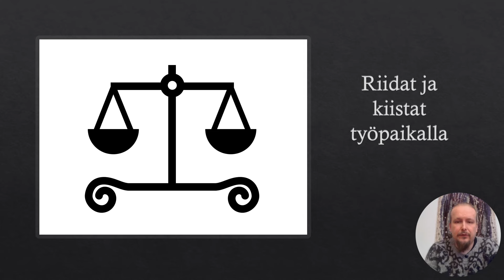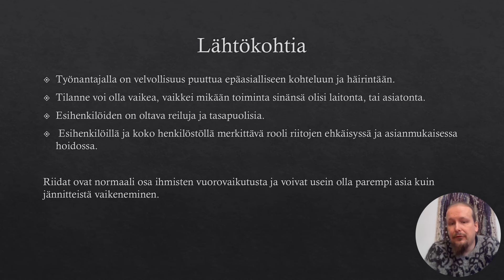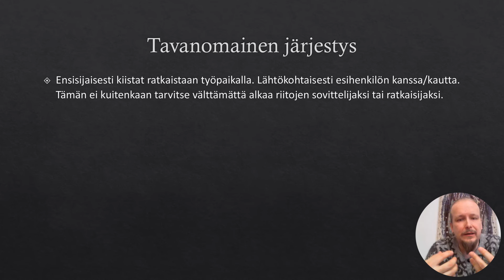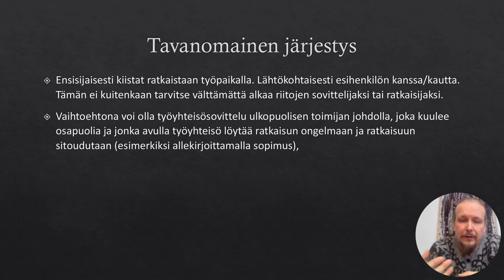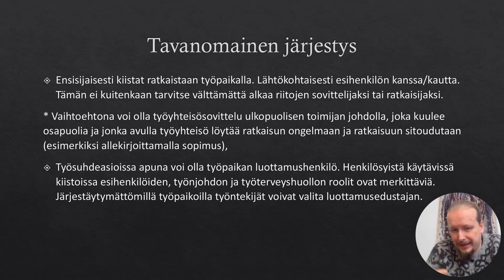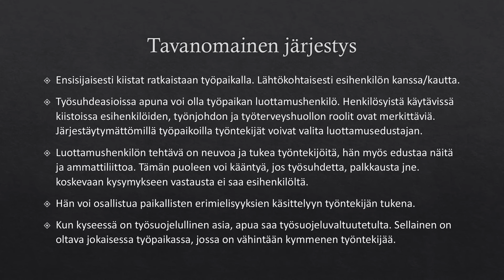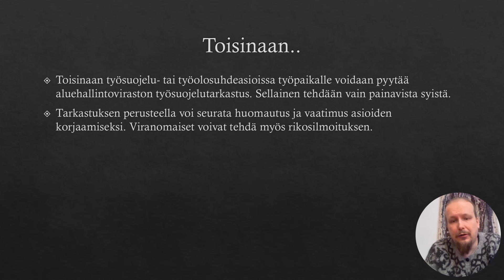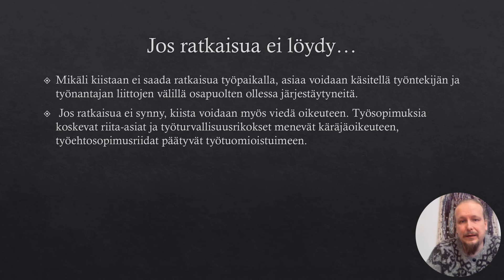Riidat ja kiistat työpaikalla - kuinka toimitaan? (YH4)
Kiistat ja riidat työpaikalla, lukion lakitiedon näkökulmaa.